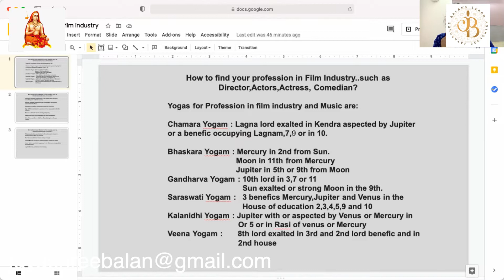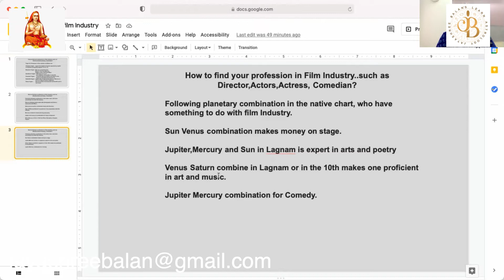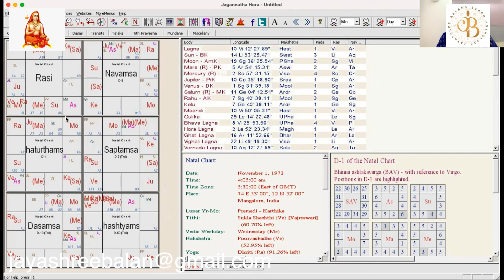Planetary Combination in Horoscope for Actors, Actress,Directors and Comedian by Jayashree Balan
Jayashree Balan - Learn Astrology